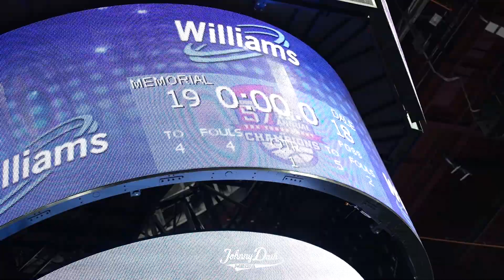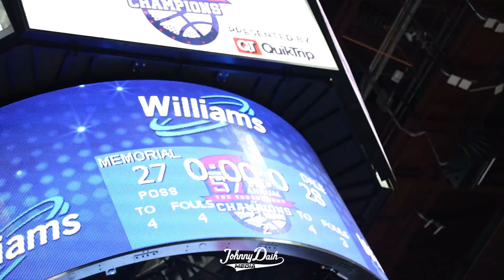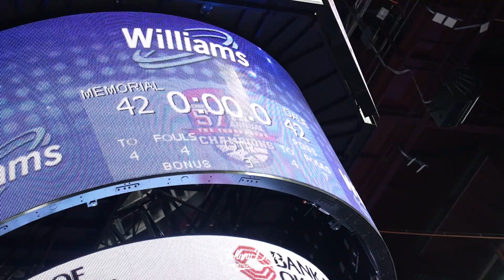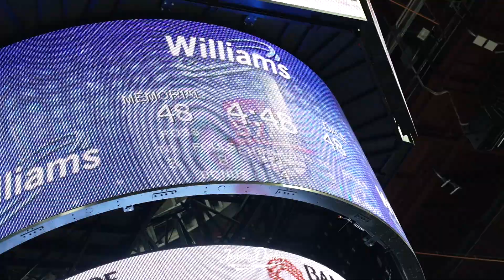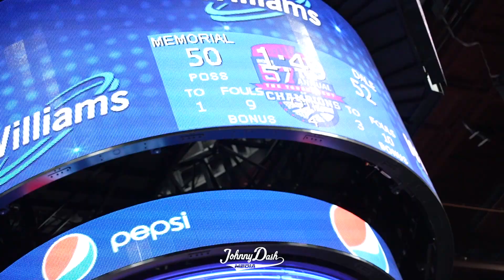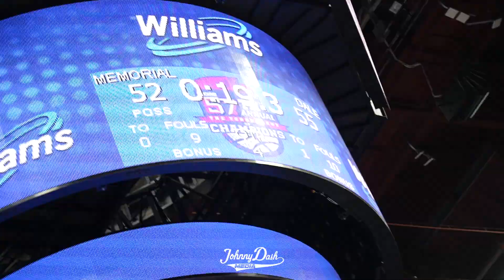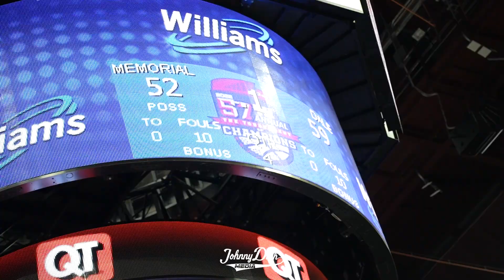Dale Pirates v Tulsa Memorial Chargers | 2022 Tournament of Champions | Championship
The 2A #1 Dale Pirates face the 5A #2 Tulsa Memorial Chargers in the championship of the Tournament of Champions.

Dale
Dayton Forsythe 34 Pts 10 Rebs 5 Ast
Levi Kelly 12 Pts

Memorial
Jarreth Ingram 17 Pts 8 Rebs 4 Ast
Seth Pratt 13 pts
Montae Collins 11 Pts 4 Ast